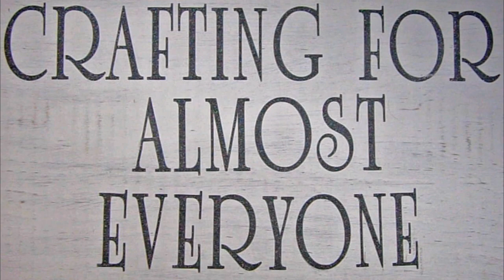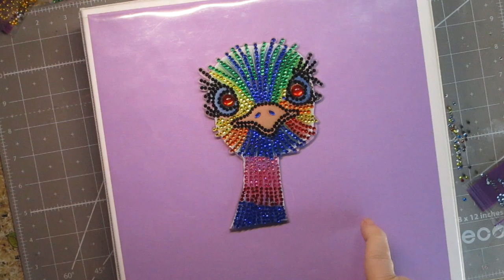An Idea for Leftover Diamonds, Dollar General Magnet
Below you'll find complete instructions as well as products used in this video.
I wanted to come up with an idea of something to do with leftover diamonds from diamond paintings.  I found the magnets in the craft department of my local Dollar General store.  The magnets come in a pack of two from Bright and Bold called Assorted Magnets.  They sold a few different designs, butterflies and flowers were available in my local store.

I started by painting the magnet with acrylic paint pens from Niutop, and once the paint was dry, I took a foam brush from the Dollar Tree and painted a thin coat of Aleene's Tack it Over and Over glue Once the glue was dry, I went through my diamond storage and found colors that would work well with the paint beneath.  I added a link to my diy diamond storage video

I completely covered the magnet with diamonds, working from the outside in.  I wanted to have a row of blue diamonds to surround the image, so made sure if the image beneath was too close to the edge of the magnet for a row of blue diamonds, I painted the image further from the edge to allow for the row of blue diamonds.  It's important to use a few different color tones (different blues, greens, etc) as this adds to the overall look.

Once the diamonds are set into the glue, the magnet is ready to be displayed, or, in my case, to use on a card.

Instagram: crafting for almost everyone
Google+: crafting for almost everyone
Facebook: crafting for almost everyone